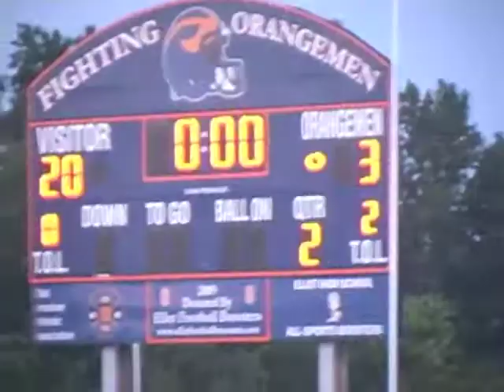Tucker Linder FB Highlights 3 GMS 2011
Senior Tucker Linder football highlights through the first three games of 2011.